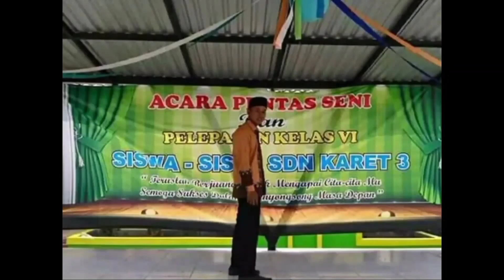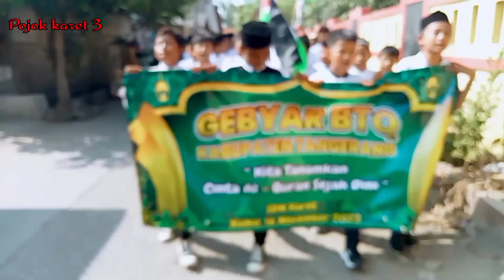GEBYAR BTQ KABUPATEN TANGERANG | Siswa-Siswi SDN KARET 3 Menggelar Pawai Dan Tadarus Al-Qur'an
Siswa-siswi SDN KARET 3 menyemarakan kegiatan GEBYAR BTQ tingkat Kabupaten Tangerang Dengan menggelar acara Pawai dan Tadarus Al-Qur'an,acara tersebut di selenggarakan dengan tujuan agar siswa-siswi SDN KARET 3 lebih mencintai Al-Qur'an sejak usia dini gebyarBTQ AL-QUR'AN # Tadarus